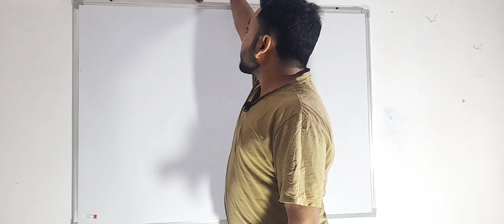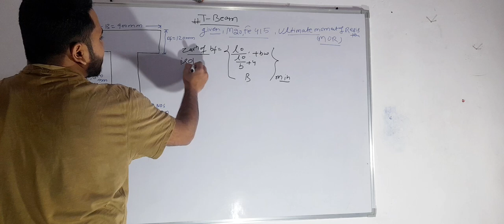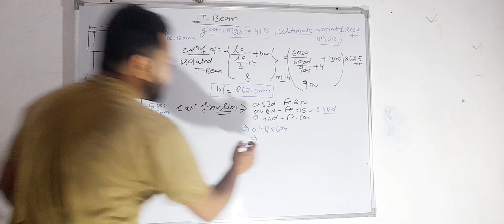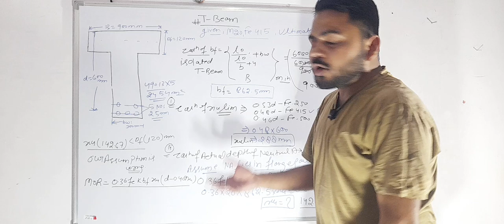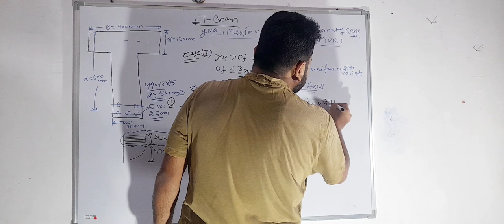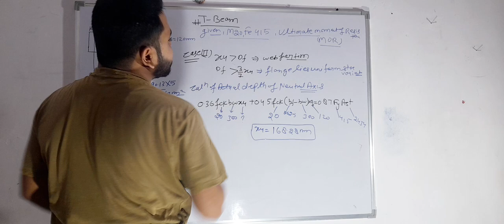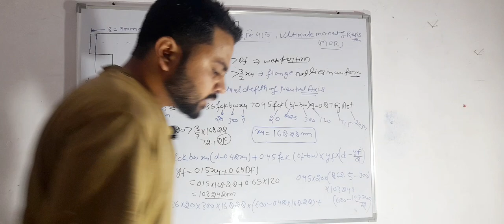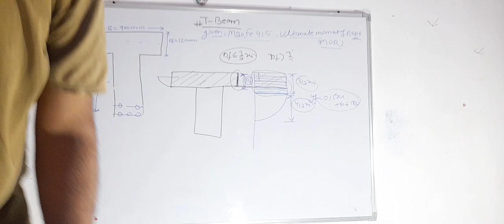DAY 06 || SSC JE MAINS || T BEAM ANALYSIS || 1 ;2;3 CASE || BY ADNAN SIR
👉To join in my Telegram link 👑